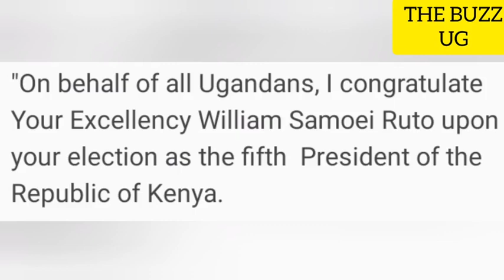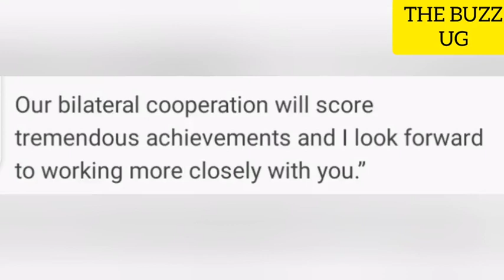REVEALED: M7 extremely elated over William Ruto's win, laughs at haters, mafias hunting Lutamaguzi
GANO MAPYA: M7 extremely elated over William Ruto's win, laughs at haters, mafias hunting Lutamaguzi